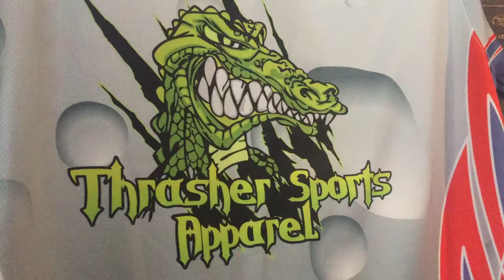Co Angler : Fishing Jerseys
Thrasher Sports Apparel has your fishing Jerseys covered.